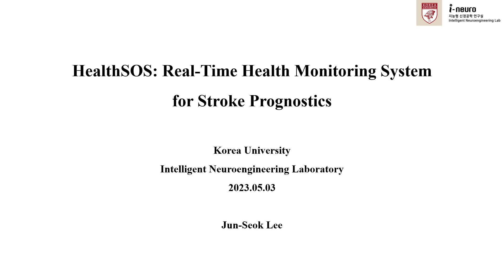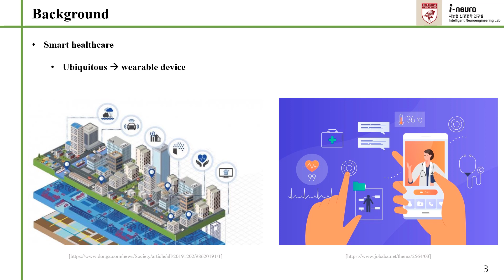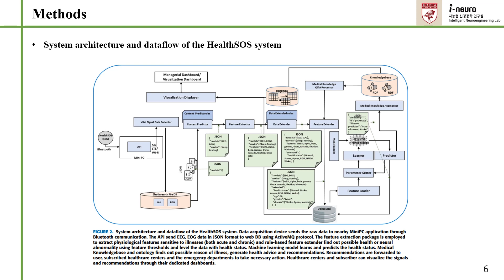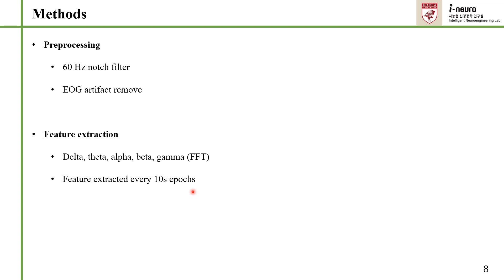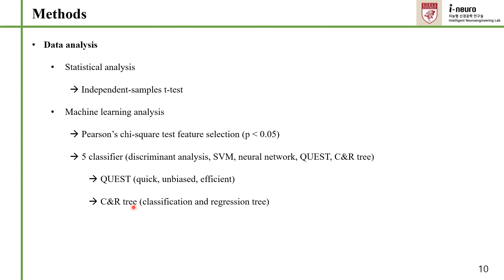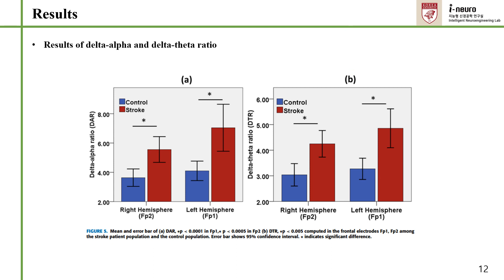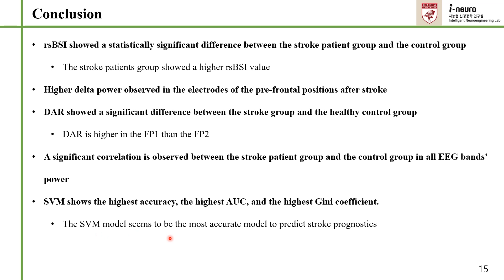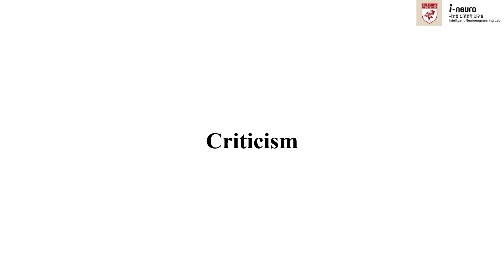[저널 미팅] HealthSOS: Real-Time Health Monitoring System for Stroke Prognostics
본 영상은 고려대학교 지능형 신경공학 연구실(ineuro.korea.ac.kr)의 저널 미팅을 위해 촬영한 것입니다. 발표 논문 상세 정보는 다음과 같습니다. (발표자: 석박통합과정 이준석)

Journal: IEEE Access
(IF: 3.476 , Q2 in COMPUTER SCIENCE, INFORMATION SYSTEMS)